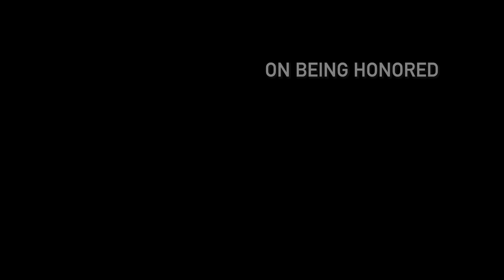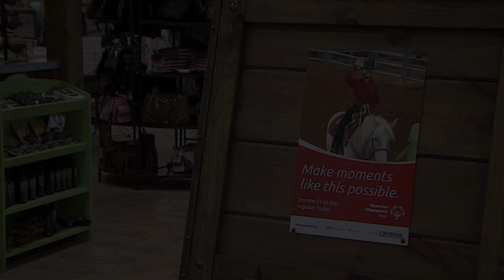Joe Cavender, Texas A&M University-Commerce Distinguished Alumni 2018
2018 Distinguished Alumni - Joe Cavender is an accomplished business owner who has been a long-time member of the alumni community.  Here, he reflects on his experience in college and how it helped him expand the Cavender’s retail chain.